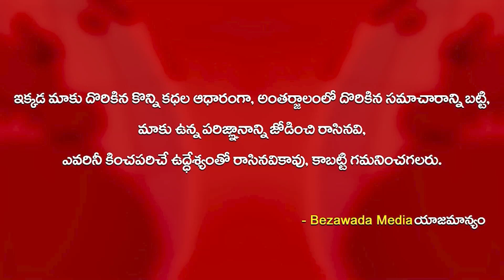ఏలూరు కొయ్యలగూడం బుట్టాయ గూడెం వద్ద ఘటన || Bezawada Media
ap news
ys jagan
ys jagan mohan reddy
ysrcp
janasena
pawan kalyan
janasena live
ysrcp live
tdp live